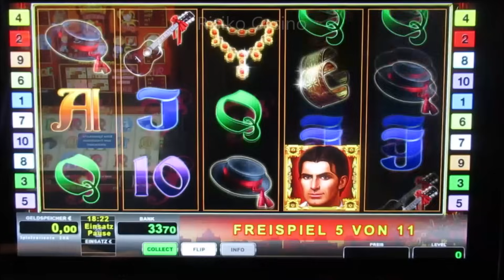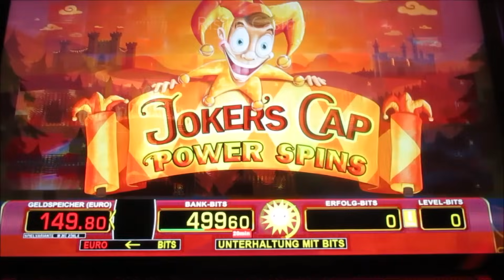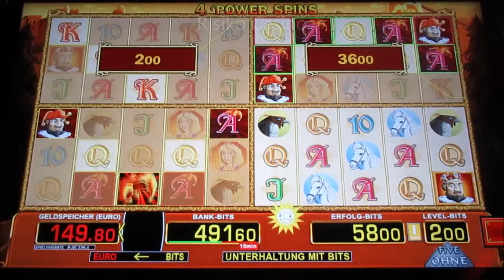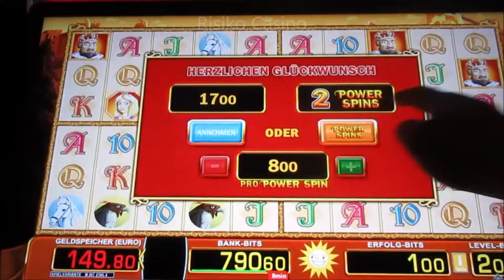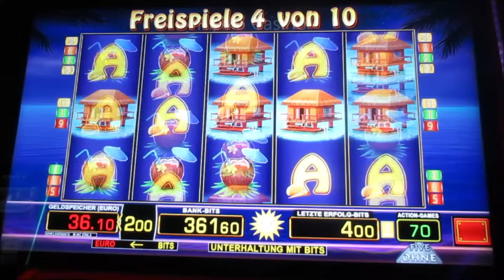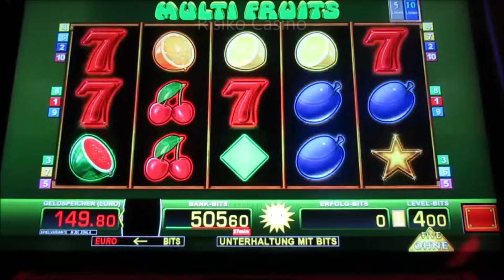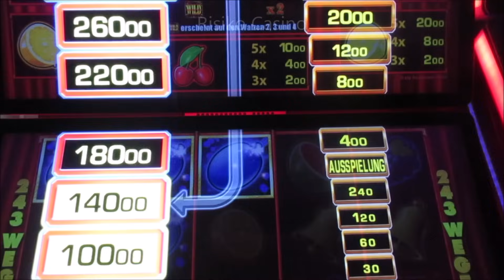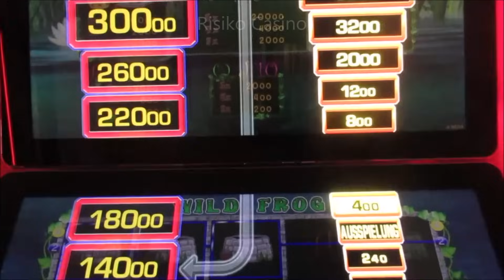Endgeile Spielosession! Bis der Automat KOTZT! Zocken bis 4.50€ pro Spin! DAS KNALLT!